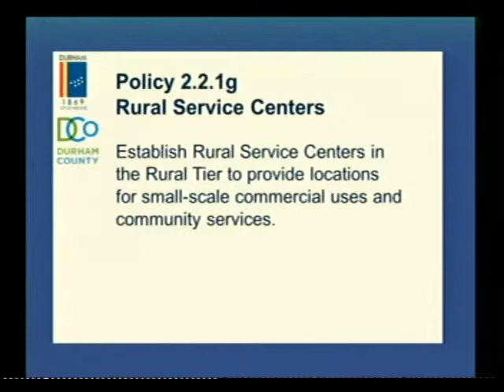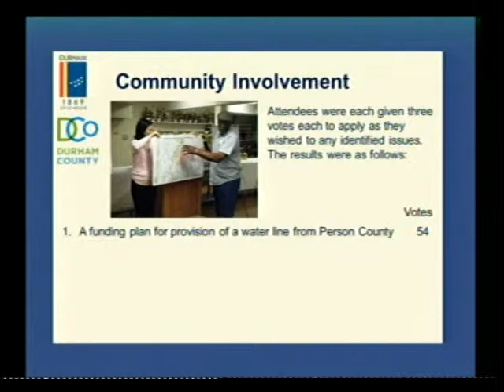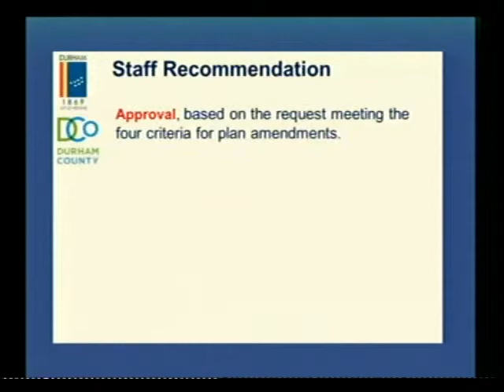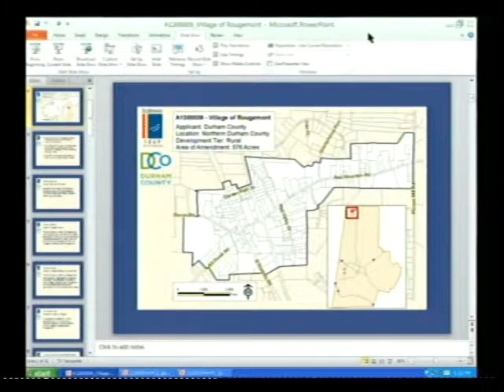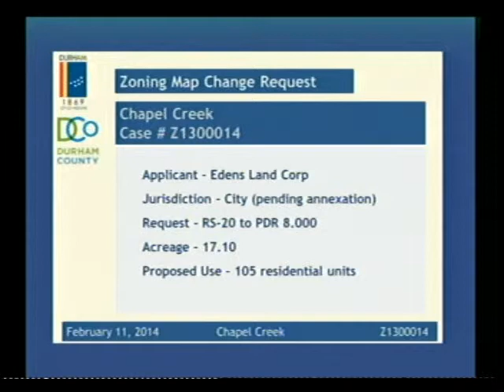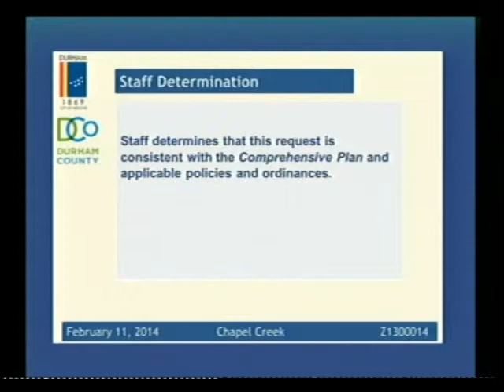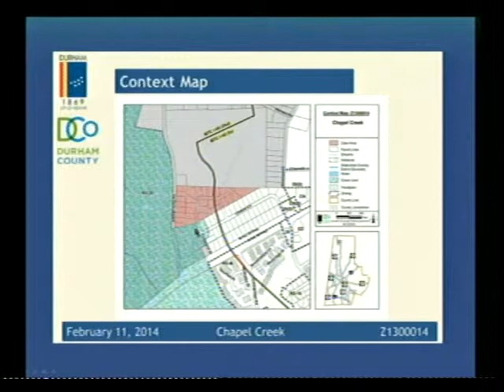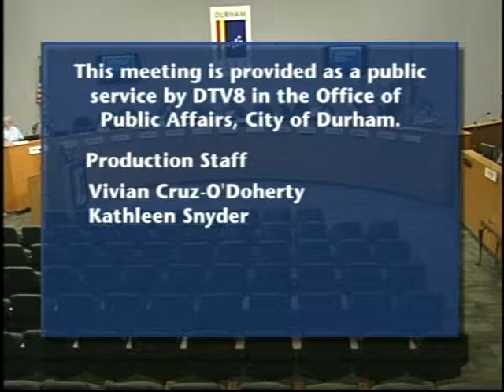Durham Planning Commission February 11, 2014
This is the regular meeting of the Durham City County Planning Commission for February 11, 2014. To see the agenda for this meeting

This meeting is held on the second Tuesday of the month at 5:30 p.m. in the City Council Chambers of City Hall, 101 City Hall Plaza, Durham, NC 27701.